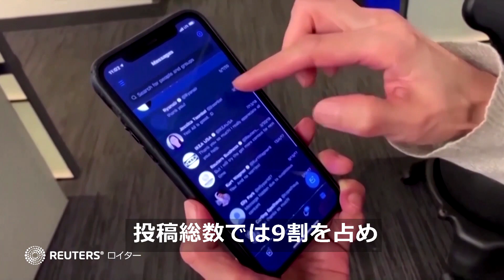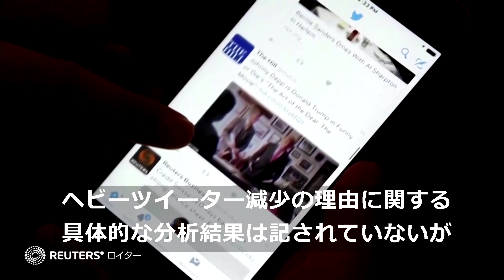ツイッター、ヘビーユーザーつなぎ止めに苦戦 競合メディアに流れたか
「ツイーターたちはどこへ行った？」と題した内部調査資料をロイターが確認したところ、パンデミック以降「絶対的に減少」したという。